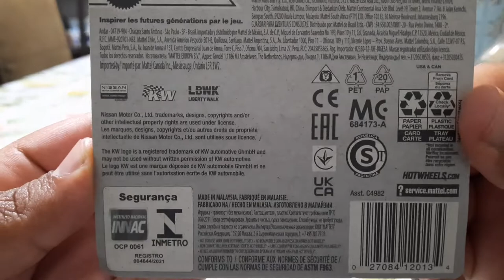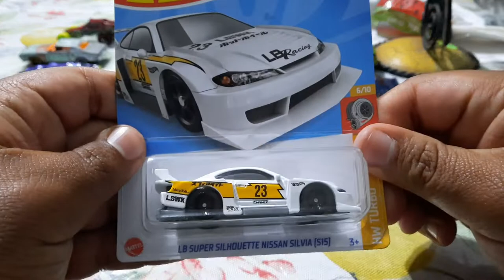Opening 6 Hot Wheels cars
watch me open 6 hot wheels cars all together and you might spot some cool background cars that I put in the background ^_^